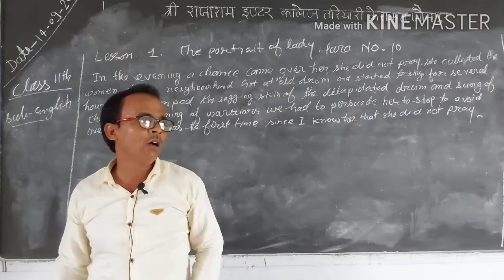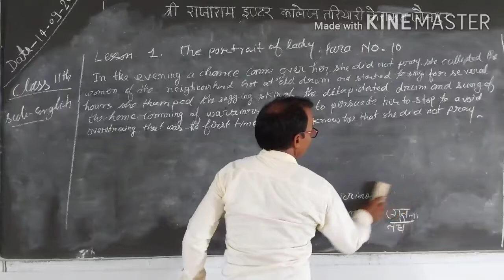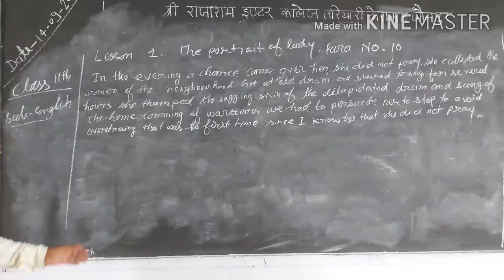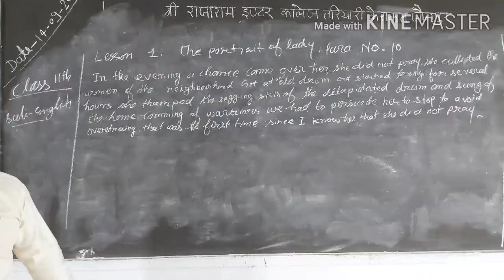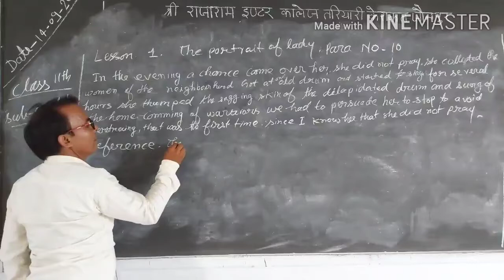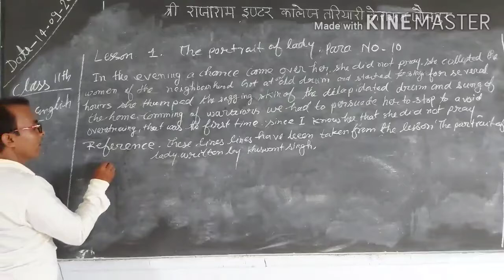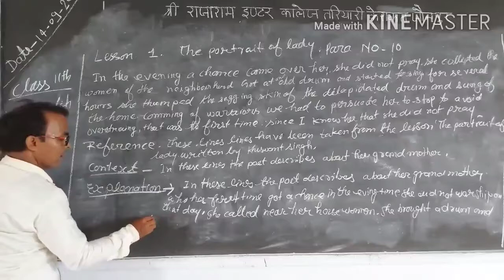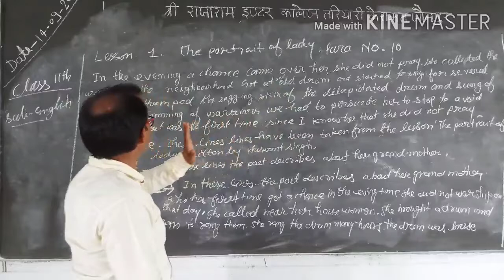CLASS11 ENGLISH LECTURE5